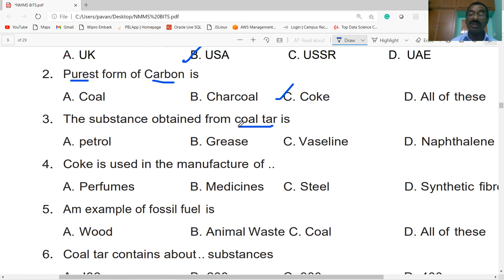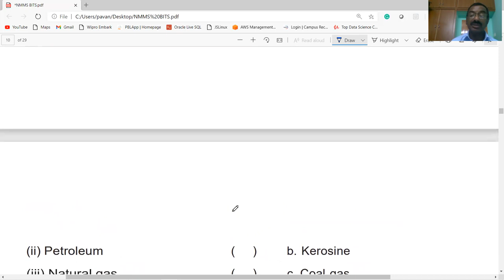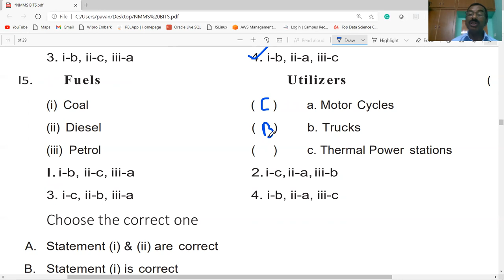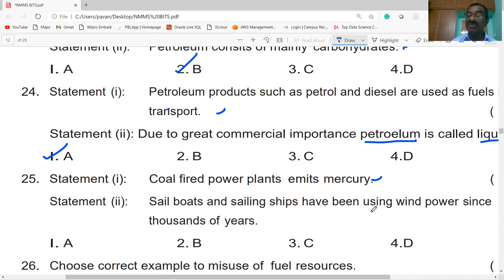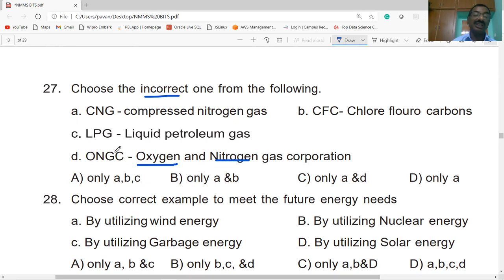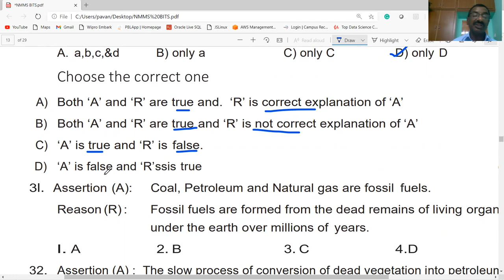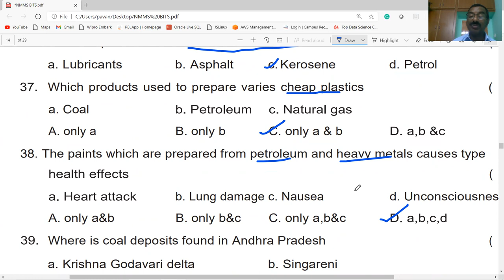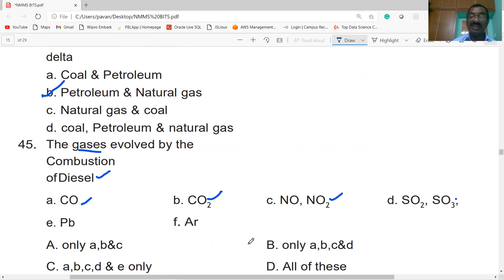NMMS / COAL AND PETROLEUM - BITS PART-1 / CLASS-8/ PHYSICAL SCIENCE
THIS VIDEO PROVIDES INFORMATION ABOUT  COAL AND PETROLEUM  - BITS PART-1  / CLASS-8/ PHYSICAL SCIENCE / USEFUL FOR NMMS / AP &TS/ TET/ DSC/ ALL OTHER COMPETITIVE EXAMINATIONS